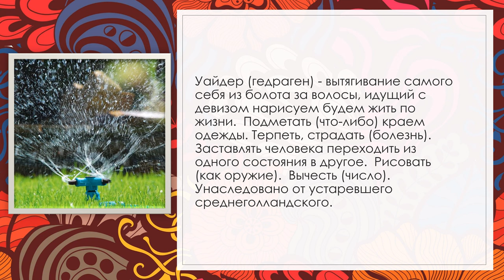Уайдер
Уайдер (гедраген) - вытягивание самого себя из болота за волосы, идущий с девизом нарисуем будем жить по жизни.  Подметать (что-либо) краем одежды. Терпеть, страдать (болезнь).  Заставлять человека переходить из одного состояния в другое.  Рисовать (как оружие).  Вычесть (число). Унаследовано от устаревшего среднеголландского...